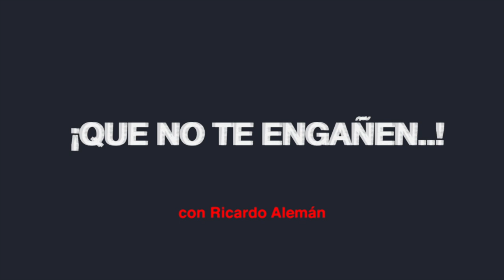9 de marzo se convirtió en el lunes negro de AMLO| ¡Que no te engañen..!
QueNoTeEngañen | ¿Tiene dudas de que el 9 de marzo se convirtió en el lunes negro de AMLO? Día en que millones de mujeres hicieron visible su enojo, por el gobierno agonizante de López Obrador. Video completo

Día de repudio por la ineficacia del gobierno de López Obrador, para enfrentar la epidemia
de feminicidios. Y si dudan que fue un día de odio al presidente, las imágenes del 8 de marzo lo
comprueban.

Y si a esto le sumamos la criss global por el petroleo, por el coronavirus, por la caída del peso frente al dólar
y la pelea comercial, tenémos la crisis perfecta.

Estamos ante el peor presidente de la historia de México.
Piénselo, ¡no se deje engañar!